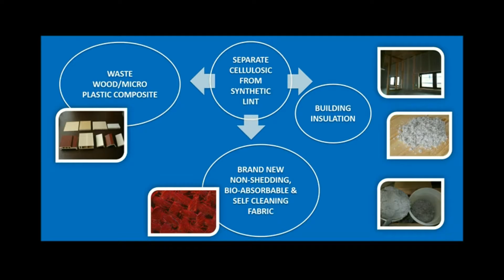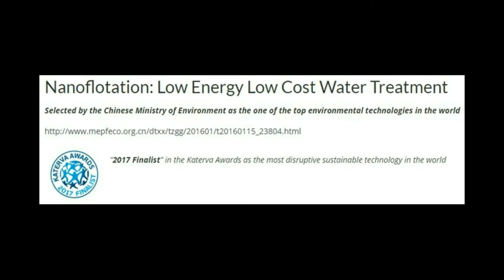PTSECLS video for UpGyres Website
Cleaning plastic smog emissions with a closed-loop system before they discharge into the oceans.